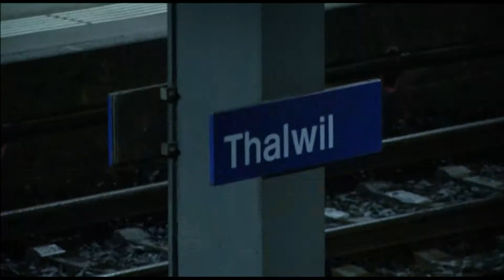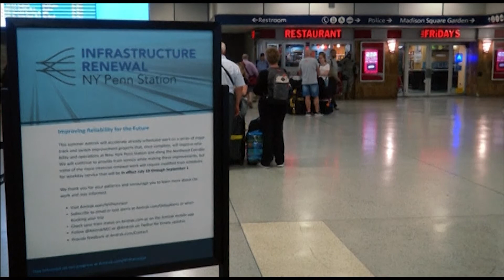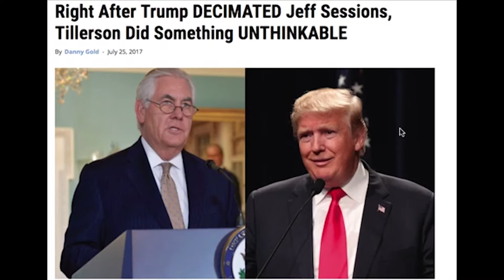VIETV HEADLINE NEWS July 26, 2017